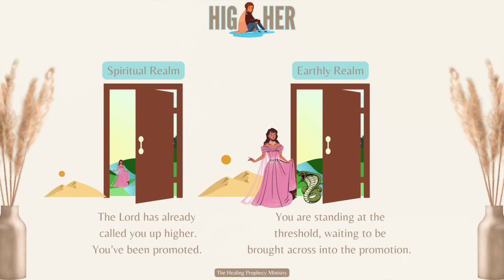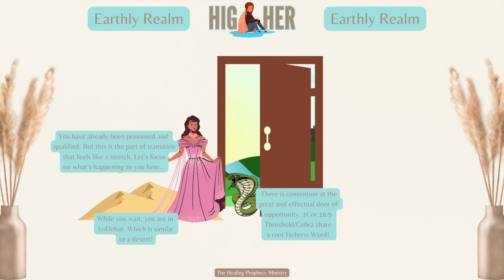The DAWNING of a NEW Day ‼️ | Your helper is coming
Scriptures: (AMP)
Isaiah 60:1
Psalm 30:5
Psalm 30:11
Isaiah 58

May God bless you and shine His favor upon you,

Shalom 💕

If you are tired of going through life’s cycles alone and want someone who will be there with you every step of the way, consider opening your heart up to Jesus. It doesn’t require you to be any other person than you are right now. Recite this prayer below, and be born again:

Dear Lord my Heavenly Father,

I come before you today, because I realize I can no longer do life on my own. I need your love, I need your support and more importantly, I need your guidance. I humbly admit that I am a sinner and I desire to be saved. I believe your Word is true Jesus, and that you came to die for my sins and give me new life. I open my heart to receive you today and repent of my sins, asking for your forgiveness. Walk with me daily Lord and transform me according to your perfect will. Thank you for seeking me out and saving me on this day.

If you are looking to join a community of like-minded believers that will help you walk this journey out in BOLD faith & authority, consider joining our Tuesday Night Bible Studies (5PM PST/7PM CST/8PM PST) by clicking this